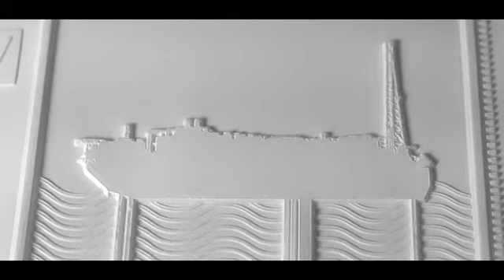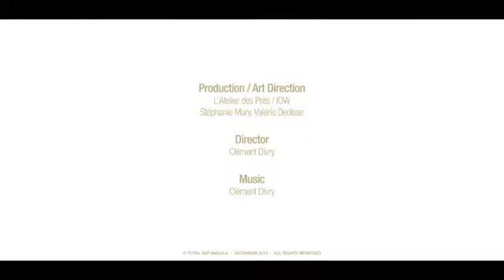Total - CLOV 17 (Supercafard)